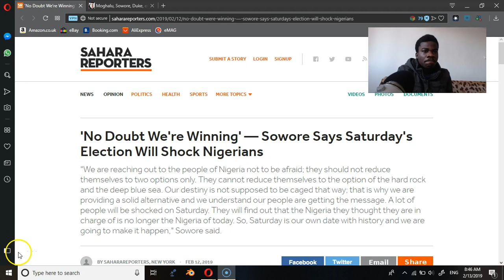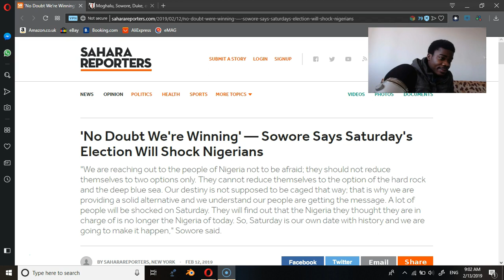WHAT IF SOWORE DOES NOT WIN?